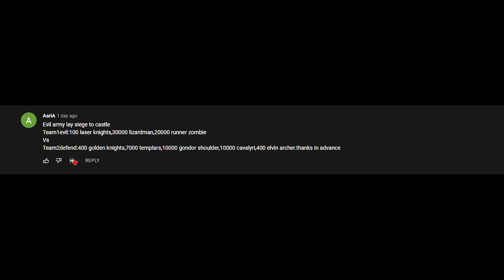Evil Army Lay Siege to Castle 17 - Ultimate Epic Battle Simulator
A massive castle siege battle between the Good vs Evil Army in Ultimate Epic Battle Simulator.

▬▬▬▬▬ Description ▬▬▬▬▬

Ultimate Epic Battle Simulator is a sandbox like no other. Create massive battles with absolutely no limits. Want to see 10,000 chickens fight an army of Romans? Sure, why not. Want to see a company of WW2 U.S soldiers fights 11,000 Medieval soldiers? There are simply no limits to the carnage you can achieve in UEBS.

▬▬▬▬▬ About channel ▬▬▬▬▬

Implicit Gamer Plays full gameplay walkthrough with all part & ending of new, upcoming & top most anticipated games that include open-world RPGs, Simulation games, First Person Shooters (FPS games) and other games in 4K, 1080p HD 60fps on PS5, Xbox Series X & PC.

Your comments likes and dislikes motivate me to create more videos.